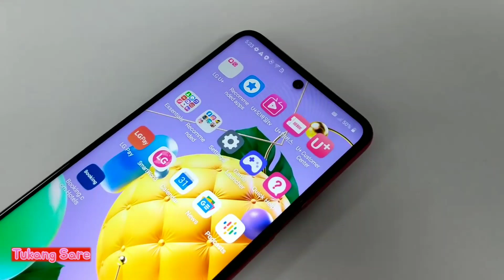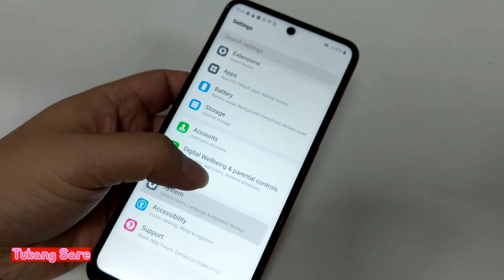LG Q52 Smartphone Cantik dengan Kualitas Menarik